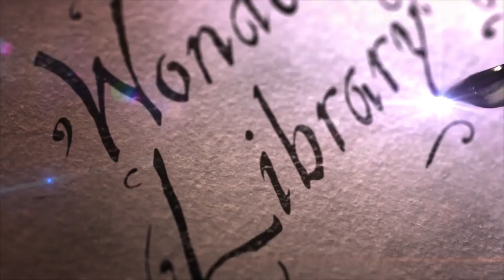Wonderland LIBRARY (trailer)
A new feature is available in Wonderland Wars since April 21: Wonderland LIBRARY. It's an additional terminal that allows players to playback and download any public play videos including rankings and tournaments. They can be downloaded to smartphones and USB memory cards. Players can install the Wonderland LIBRARY application on their Android and iOS smartphones.